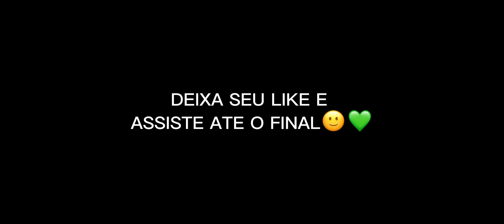DESISTIR É PARA OS FRACOS😤IPhone XR💚HIGHLIGHTS EM CAMPEONATO💙